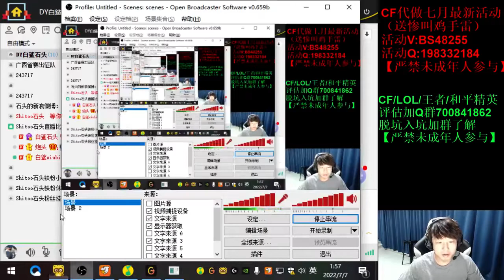taking out two hundred thousand, Ngu My Ha previously did not know - Hufflepuffian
Hufflepuffian
taking out two hundred thousand, Ngu My Ha previously did not know